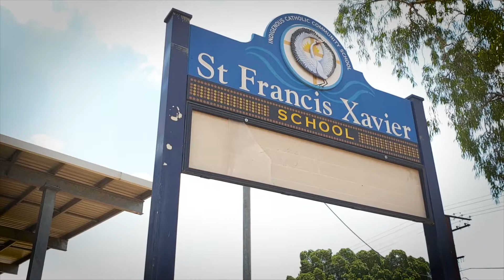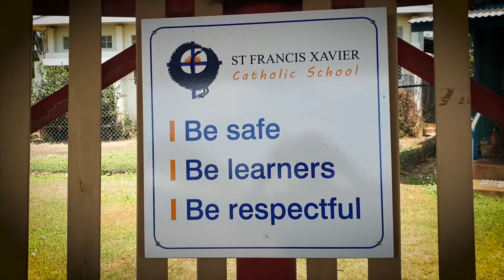Daly River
For those that do not know Daly River is near Litchfield National Park in Darwin NT. We traveled to the area working allongside TeamHEALTH.

"Nauiyu is small community situated on the banks of the Daly River. Its population of around 510 people is 86 per cent Aboriginal. English is spoken by most residents, with Ngan’gikuruggurr being the most prominent of ten local languages".